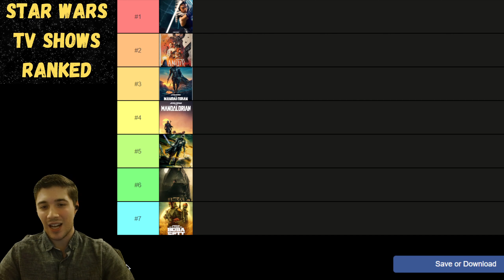Live Action Star Wars Shows Ranked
Hopefully this won't be as controversial as my movie ranking!

Content in video contains images from Teen + rated TV Shows and is not meant for children.